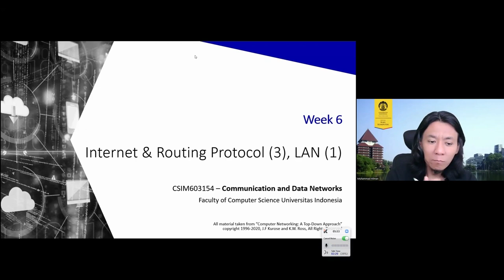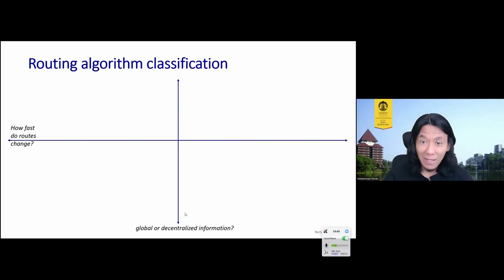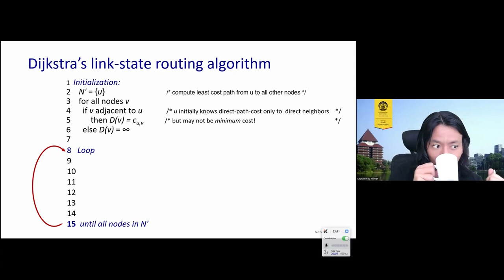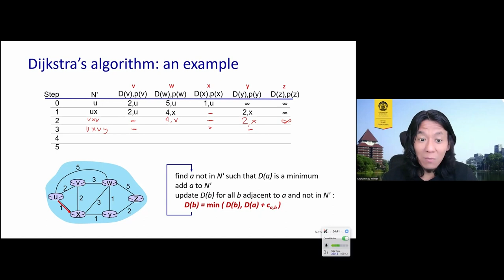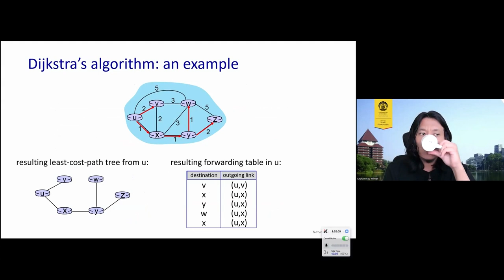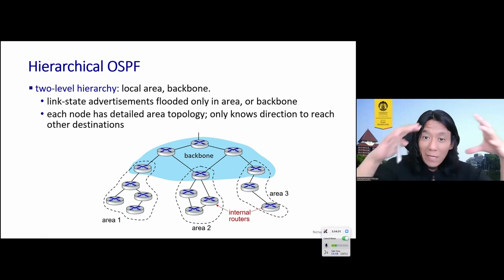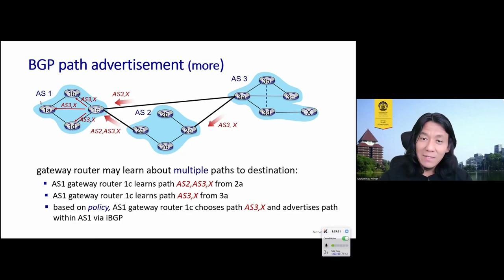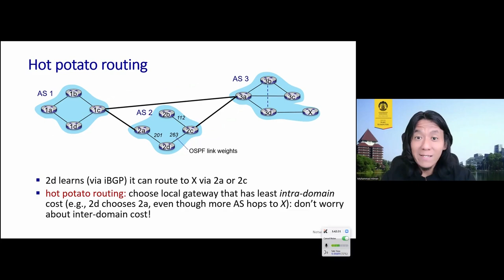[Jarkomdat-A] Network Layer - Routing Protocols